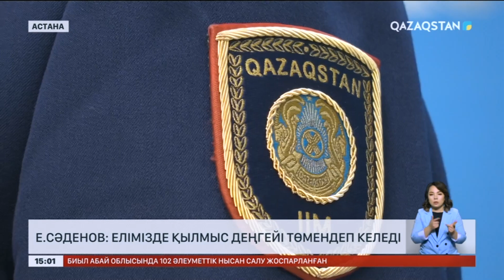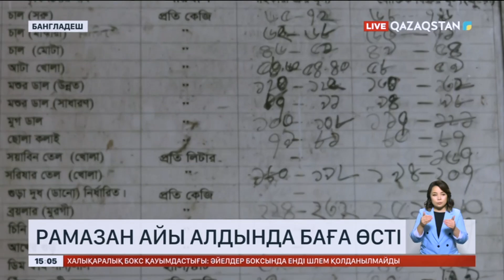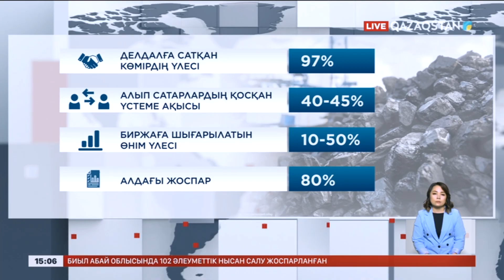Ақпарат. 15:00. Толық нұсқа. 06.03.2024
00:00 Сәлемдесу
00:22 Елімізде қылмыс деңгейі төмендеп келеді - Ержан Сәденов
01:26 Бұрынғы Мәдениет және спорт экс-вице-министрі қамауға алынды
02:17 Атырауда емхана қызметкерлері 227 млн теңге жымқырған
02:51 Семейдегі саяжай тұрғындары үйлерін заңдастыруды талап етіп отыр
05:34 Рамазан айы алдында Бангладешті қымбатшылық қысты
06:05 Көмір саудасында делдалдар азайып келеді
06:43 Қазақстан мен ЕуроОдақ шикізат материалдарын өңдейтін ортақ жобаларды іске асырады
09:00 Ресейдің ЖЭО-да жарылыс болып, 23 адам зардап шекті
09:34 Оңтүстік Корея геологтары Қазақстанда литий кен орнын тапты
10:00 Табиғатпен тілдескен орманшы арулар
13:35 7 наурыз, бейсенбіге арналған ауа райы болжамы